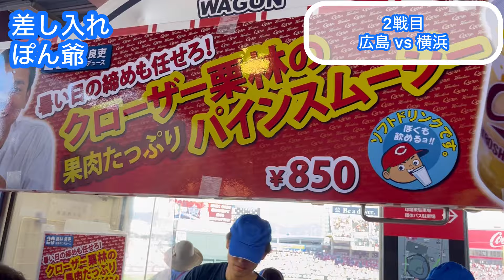【広島 2-11 横浜】天国から地獄。牧のホームラン、伊藤光のタイムリーなど18安打11失点。ぶっ壊れて、魂が抜けるカープファン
現地 91試合 42勝47敗2分
Next 9/18    広島東洋カープ 対 東京ヤクルトスワローズ  神宮

9月16日 広島東洋カープ 対 横浜DeNAベイスターズ

0:00 オープニング
0:25 差し入れあぽにっち！
0:56 森下暢仁 先発
1:10 牧秀悟 ホームラン
1:59 坂倉将吾 ホームラン
3:05 伊藤光 タイムリー
3:53 森敬斗 スクイズ
4:29 梶原昂輝 タイムリー
5:25 佐野恵太 タイムリー
6:28 差し入れあぽにっち！
7:43 菊池涼介 タイムリー
8:49 桑原将志 タイムリー
9:48 ラッキー7
10:07 梶原昂輝 タイムリー
10:52 牧秀悟 犠牲フライ
11:21 森敬斗 タイムリー
11:42 試合終了
12:24 横浜選手、挨拶
13:14 ヒーローインタビュー
14:39 視聴者のみんな
14:50 今後の現地予定

200人超え😭ありがとうございます😭😭

フェニックスさん、吉田サブさん、ゆんゆんさん、
あゆぴかさん、だいごさん、kjさん
いしいのおっちゃん、淳さん、木下さん、sinさん

典子さん、アルセーヌさん、真紀子さん、わこさん
むかいださん、ゆかりんごさん、まさしさん、洋子さん
るどらさん、かんじさん、まこっちゃん、s.cりょうさん、仙人さん
大地の恵みさん、こゆきさん、ともぞうさん、るうさん、
りんごさん、こういちさん、ぽっぽないないさん、タイガースさん、
福田さん、そましおんさん、くわっちょさん、大阪のZ & みきさん
壮一さん、ちんさん、るうさん、ちなったんさん、
ゆうやさん、ともさん、新井さん、さいとみさん
るどらさん、みらいさん、淳さん、tigersさん、
のらくらさん、夏生さん、ゆうとさん、主水さん、
白米のらぶ夫さん、芳一さん、さえさん 、nonnoさん、
勝利のキスさん、スタンハンセンさん、りゅうきさん、やすひろさん、
サリーサリーさん、ユーさん、なべあきさん、しげさん、
しゅうまいさん、ぺろんちょさん、すぎもとさん、ともちーさん、ナベアキさん、すいかさん、くれあさん

あえかさん、AXIAさん、あすくさん、HYさん、M.Tさん、勲さん、
K.Hさん、慶次さん、K.Tさん、慶昭さん、けそちゃんさん、けんちーさん、けんみんさん、こいっきーさん、
koikenchiさん、こうすけさん、コウモリさん、ごはんうまおさん、こんごうりきしさん、
さかずさん、ざっきーさん、五月雨さん、
しばのぉさん、シャークさん、じゅりさん、順子さん、siguさん、しげさん、
jinannさん、しゅうめいさん、juriさん、じゅんやさん、
Sugimotoさん、鈴。さん、スマトラさん、スマイル岡山さん
タイガース神さん、dai5さん、たいたつさん、たか氏さん、たかのふさん、
タンサンスイさん、タン塩さん、
ツジコさん、辻井さん、てぃーさん、TKRさん、T会長さん、D.Oさん、
虎姫あいちゃんさん、panchaさん、内藤さん、
なかさん、中島康さん、中谷美さん、なかまぁさん、ナギイチさん
なたそさん、名無しのジンベエさん、なのはさん、
なめこじるさん、ナルシーさん、なやさん、ネムリさん、ノースゲートさん、允信さん、のりさん
阪神ファンさん、bansさん、130effectさん、ひろりんさん、
フィリップさん、べーぐるまんさん、ベイスさん、
ぼんたさん、Mariluさん、誠さん、maloさん、
まさひろさん、まりかさん、miiさん、
みかんくん、充さん、Mry Theoryさん、みきさん、みほさん、みみこさん、
みらいさん、みるくさん、みゆきさん、めろでぃさん、むかいださん、
むーさん、めんちゃん、百舌鳥さん、元兵庫県民さん、ももたんさん、モロヘイヤさん、
焼き鳥、やっさん、YASUHIROさん、ヤンダーさん、
やまさちさん、やまぴーさん、やすさん、
ゆいさん、ゆうなさん、ゆえエルフ推しさん、ゆうさん、
yuka jさん、佑哉さん、指オタさん、ゆまこさん、ゆりRさん、よっしーさん、
ラさん、らずさん、ラタトゥイユさん、りんごさん、琉花パパさん、ryu-kiさん、
レジギガスさん、龍星群さん、ろりゅうどさん、Ryoさん、レインさん、ローウェルさん、わたぐもさん、